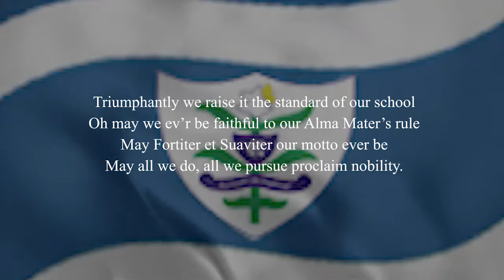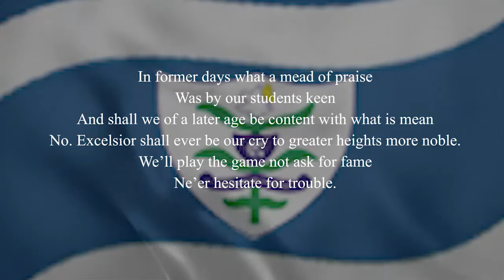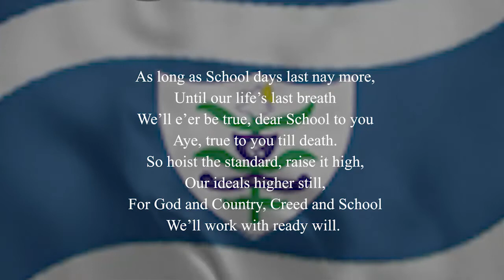GOOD SHEPHERD CONVENT KANDY ANTHEM WITH LYRICS | SRI LANKA | PRESENTATION QUALITY | CLEAR SOUND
Triumphantly we raise it the standard of our school
Oh may we ev’r be faithful to our Alma Mater’s rule
May Fortiter et Suaviter our motto ever be
May all we do, all we pursue proclaim nobility.

In former days what a mead of praise
Was by our students keen
And shall we of a later age be content with what is mean
No. Excelsior shall ever be our cry to greater heights more noble.
We’ll play the game not ask for fame
Ne’er hesitate for trouble.

As long as School days last nay more,
Until our life’s last breath
We’ll e’er be true, dear School to you
Aye, true to you till death.
So hoist the standard, raise it high,
Our ideals higher still,
For God and Country, Creed and School
We’ll work with ready will.